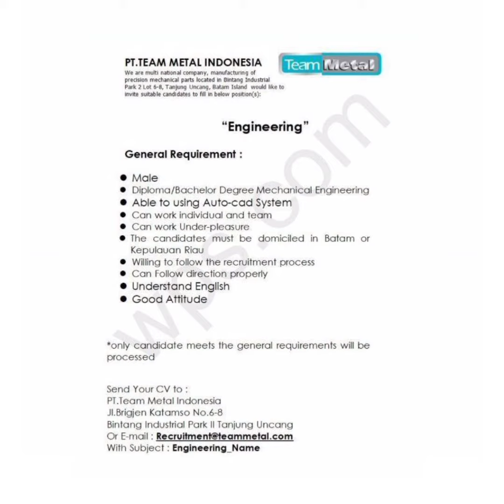Lowongan Kerja PT. TEAM METAL INDONESIA Loker Batam Hari Ini